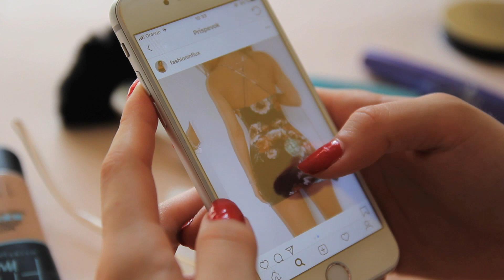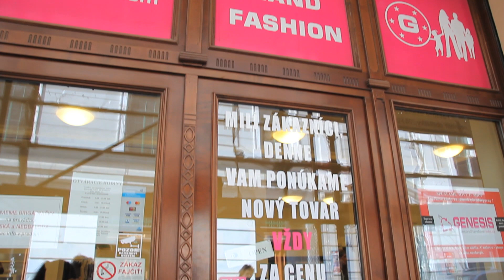Die wirklichen Kosten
Die wirklichen Kosten von fast fashion werden in diesem von Jugendlichen in Bratislava gedrehten Kurzfilm gezeigt.

Als Teil von WEITBLICK, einem internationalen Goethe-Institut Filmprojekt mit Schüler*innen in Lettland, Estland, der Slowakei und Tschechien, haben Deutschlerner*innen in einem 1-wöchigen Filmworkshop mit Glocal Films zwei Filme zum Thema Umwelt produziert.